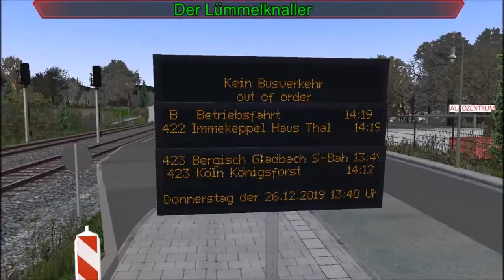Omsi 2#6 Speedvideo Overath Rösrath